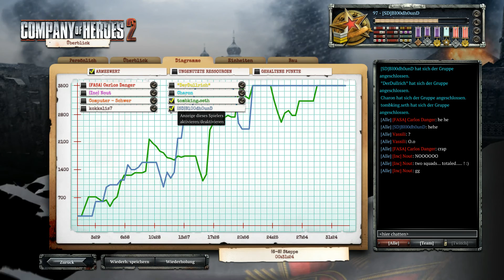Company Of Heroes 2 - Russen, 4v4 - Auf breiter Front nach vorn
feat. Charon, Seth und dem Dullrich
Ich denke das bisher beste 4v4 von unserer Seite.
Ein schnell geführter Angriff der Russischen Armee, auf die die Deutschen erstmal reagieren müssen.